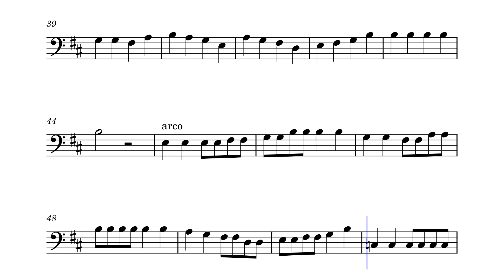I Spy Bass